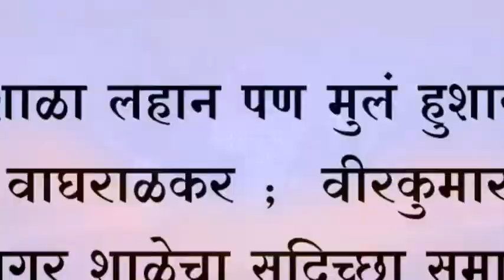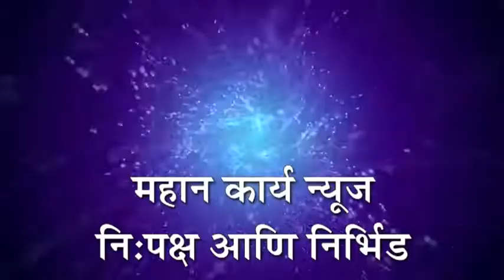शाळा लहान पण मुलं हुशार ; किरण वाघराळकर ; वीरकुमार पाटील नगर शाळेचा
शाळा लहान पण मुलं हुशार ; किरण वाघराळकर ;  वीरकुमार पाटील नगर शाळेचा सदिच्छा समारंभ